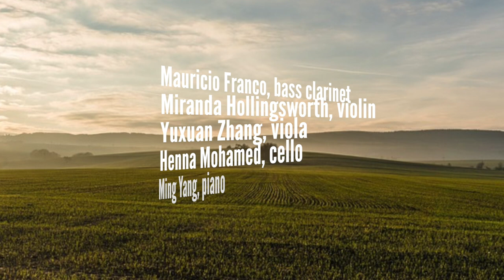AURA Silver Linings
Monday September 27, 2021 - 7:30pm
Moores Opera House - University of Houston

AURA performs works that seek out the positive. Lighthearted source material sets an optimistic tone in “Yonder” by Jesse Jones, via bright, quasi-hymnal strains, “Pop Art” by Régis Campo, with colorful and unusual instrumental effects, and “toydogmusic” by Brooke Joyce, through the use of a piccolo and toy piano. Mary Finsterer’s “Angelus” is inspired by a painting of a couple in prayer, and Niloufar Nourbakhsh’s “White Helmets” celebrates the organization of the same name that seeks to save and protect civilians in war torn Syria. The program also features the short film “A Better Day” by Houston filmmaker and actor Kody Felix, that reminds us to seek out the positive even amidst the covid pandemic.

POP ART (2002, rev.2020) – Régis Campo (b.1968)
flute, clarinet, violin, viola, cello & piano

ANGELUS (2015) – Mary Finsterer (b.1962)
clarinet, cello & piano

WHITE HELMETS (2017) – Niloufar Nourbakhsh (b.1992)
flute, violin & viola

YONDER (2017) - Jesse Jones (b.1978)
bass clarinet, violin, viola, cello & piano

TOYDOGMUSIC (2004) – Brooke Joyce (b.1973)
piccolo & toy piano

A BETTER DAY (2020) - Kody Felix (b.1999)
film

AURA is:
Spencer Vandigriff, flutes
Mauricio Franco, clarinets
Miranda Hollingsworth, violin
Yuxuan Zhang, viola
Henna Mohamed, cello
Laura Strobell, piano
Ming Yang, piano
Rob Smith, director